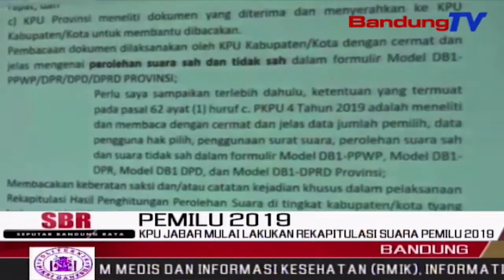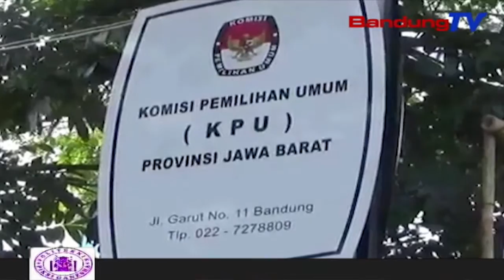KPU JABAR Mulai Lakukan Rekapitulasi Suara PEMILU 2019 | SBR | BANDUNGTV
SBR | BANDUNGTV | FARHAT MUMTAZ | Komisi Pemilihan Umum Daerah Jawa Barat, Selasa Siang Mulai Menggelar Rapat Pleno Rekapitulasi Surat Suara Pemilihan Presiden Dan Legislatif Di Jalan Garut, Kota Bandung.Di Hari Pertama Ini Rencananya Akan Dilakukan Penghitungan Secara Manual Dari Enam Kabupaten Dan Kota.